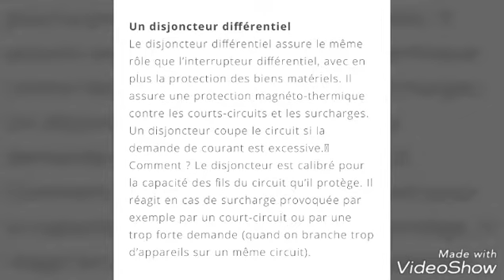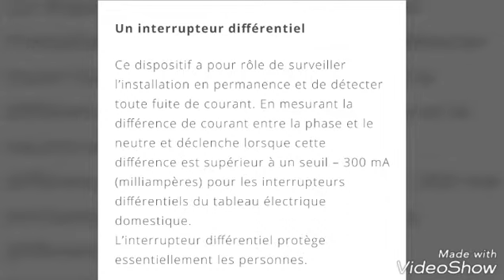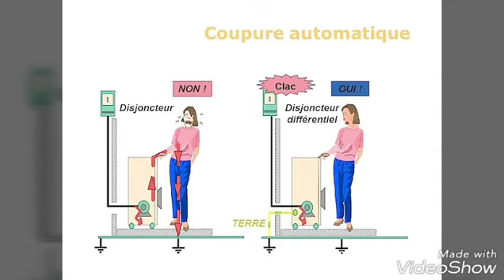DIFFÉRENCE: ENTRE INTERRUPTEUR DIFFERENTIEL, ET DISJONCTEUR DIFFÉRENTIEL